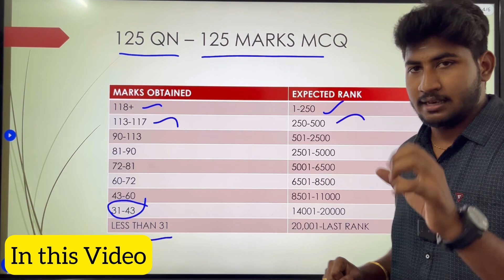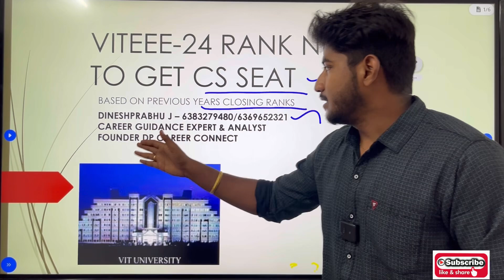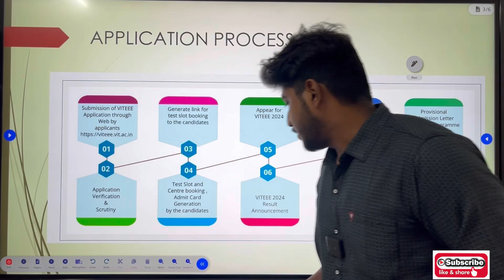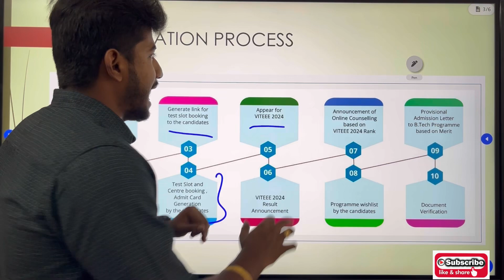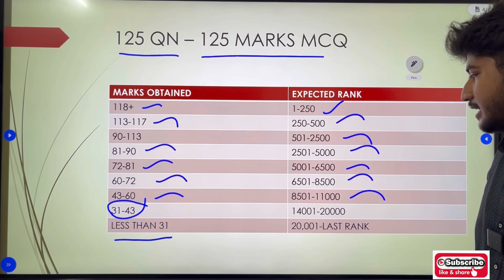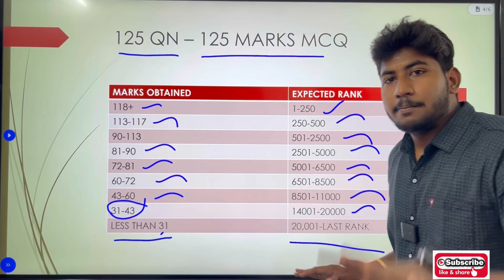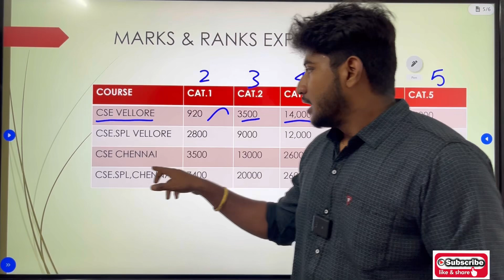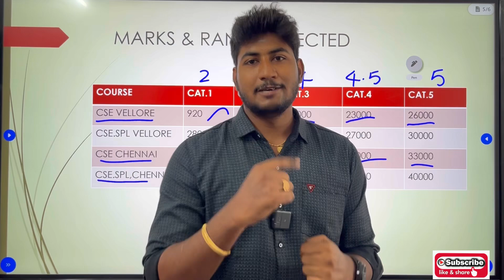VITEEE 2024|எந்த Rank இருந்தா CSE & CS Specialisation Courses Seat கிடைக்கும்|Marks & Ranks|Dinesh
For Entrance Exam Coaching details : 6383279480/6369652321

DP CAREER CONNECT*
 Deemed University Entrance Exam Coaching
Coaching for
◇ VIT
◇ AMRITA
◇ SRM
◇ SSN
◇ SNU
◇ Other State Deemed University

About Coaching:
•Starts After Board Exams
•150 Hours Class
•Aptitude-40 Hrs
• Physics,Chemistry,Mathematics - Each 40 Hours
• Practice Questions
• Mock Test
• English & Tamil Both Language of Teaching
• 15+ Years Experience Faculties
*Aptitude Included*

*PRICE* - ₹.8,499